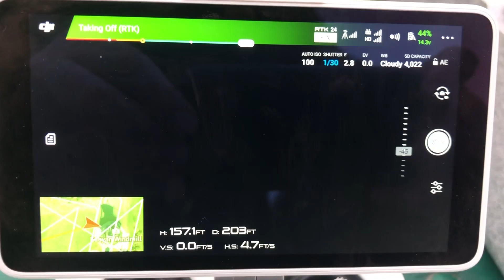Drones and Agriculture: Podcast Episode 1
In the first episode of our video podcast on the use of drones in the world of agriculture David and Michael give an overview of the state of the industry and touch on the topics we'll discuss in future episodes.